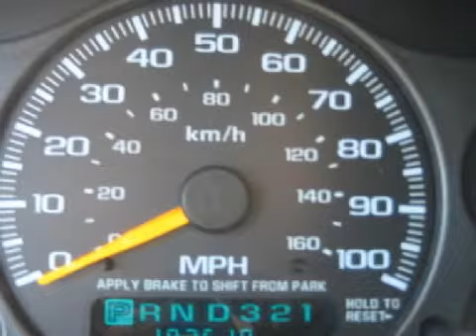Used 2000 Chevrolet Tahoe Worthington OH 43085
700 East Dublin-Granville Rd
 Worthington, OH 43085

 Year: 2000
 Make: Chevrolet
 Model: Tahoe
 Engine: 5.3L 8-Cylinder
 Trans.: automatic
 Exterior: Light Pewter Metallic
 Miles: 192,619
 Interior: Pewter